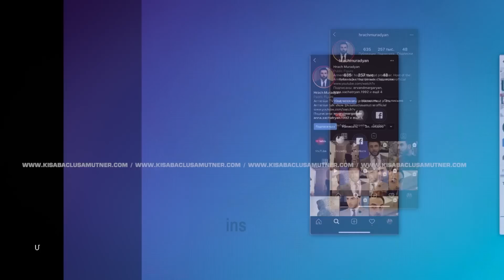Սարդարյանների Թրիլլերը / Կիսաբաց Լուսամուտներ 20.02.2023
ՍԱՐԴԱՐՅԱՆՆԵՐԻ ԹՐԻԼԼԵՐԸ - 34-ամյա Արմենի ամուսնական կյանքը տևեց 12-տարի, բայց վերջինիս պնդմամբ կնոջ ժամանակ առ ժամանակ դավաճանությունները պատճառ դարձան բաժանության: